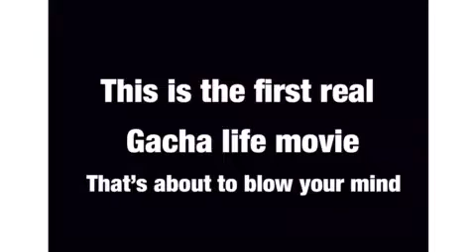Gacha life WAR Gacha life| mini movie•||GLMM|| (official trailer)